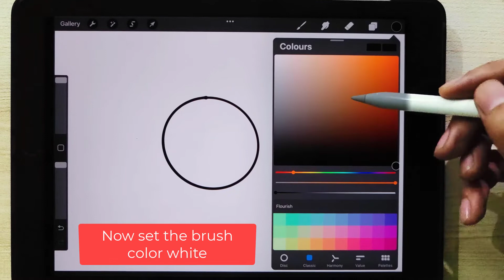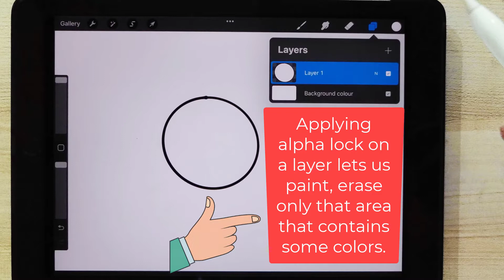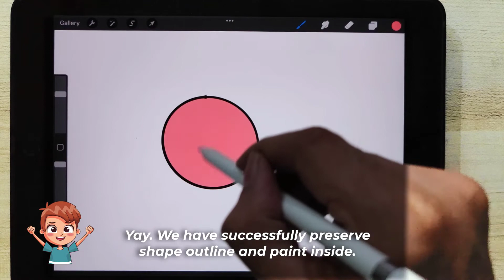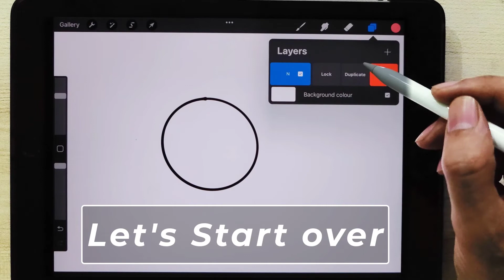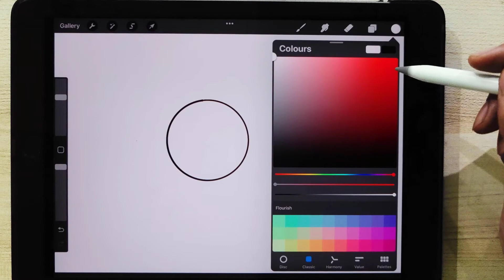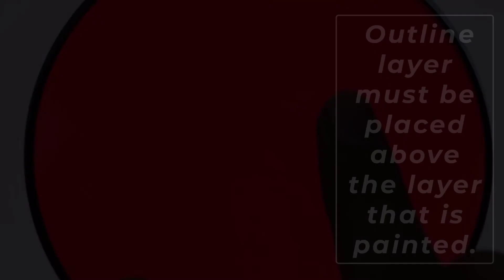How to Draw/Paint Inside a Shape and Inside the outline in Procreate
How to Draw inside the boundary of a circle or any shape in Procreate
Procreate is one of the most amazing digital painting appfor iPad and artists from all over the world use it to create amazing artwork with it. If you want to learn procreate basics, you can start with my channel.
In this tutorial we learn how to fill inside a shape, or how to paint inside a shape preserving shape outline.
How to avoid overlapping lines in procreate.
How to draw smooth shapes in procreate
how to color inside the lines in procreate